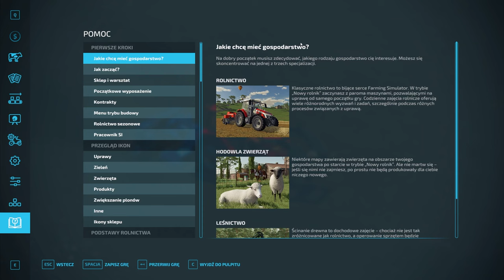Oszalałem sieje żyto na kiszonkę w lipcu Gospodarstwo z Licytacji FS 22#129